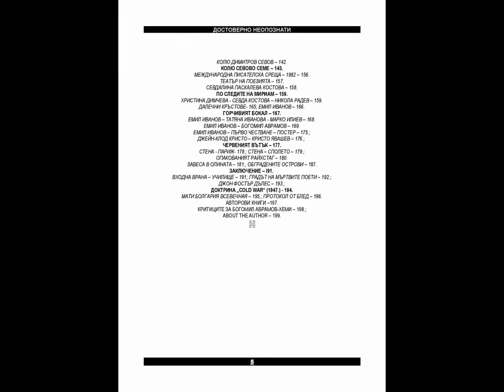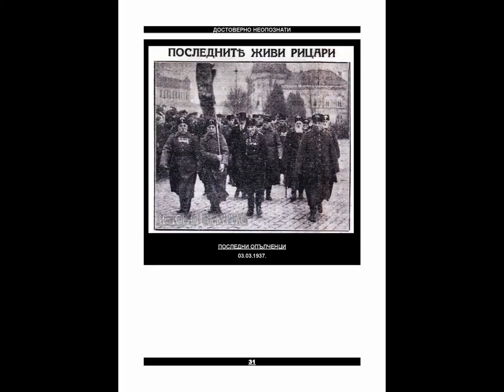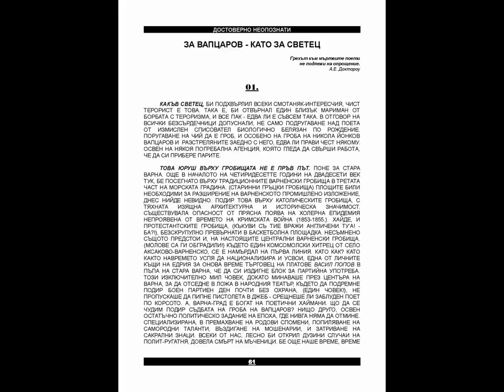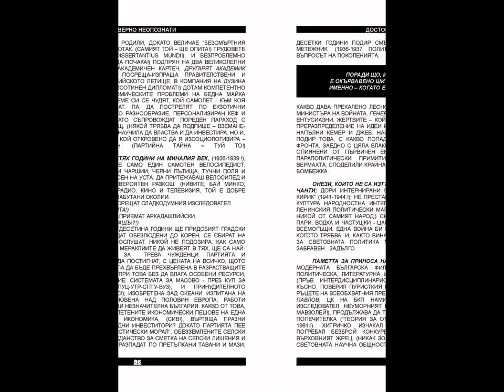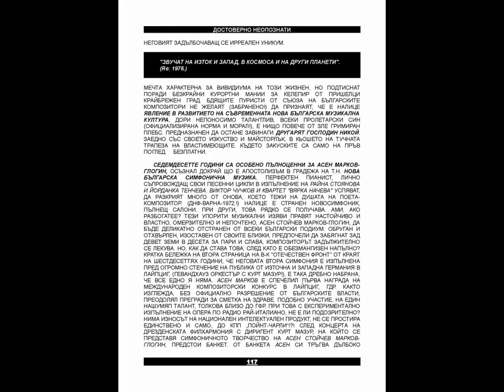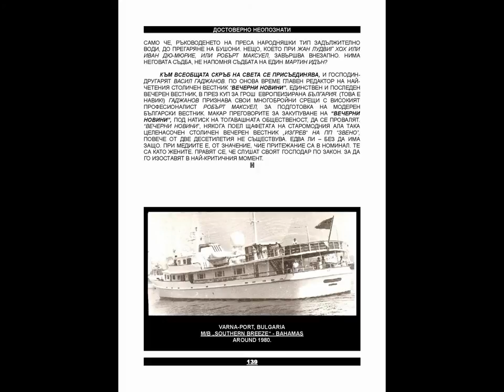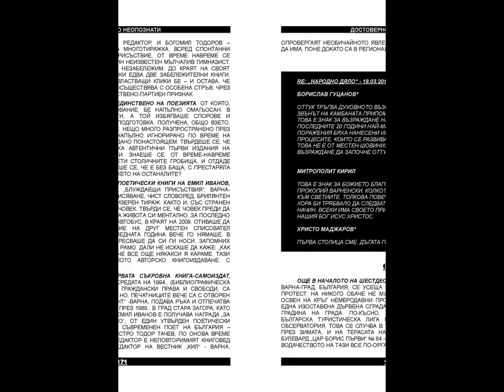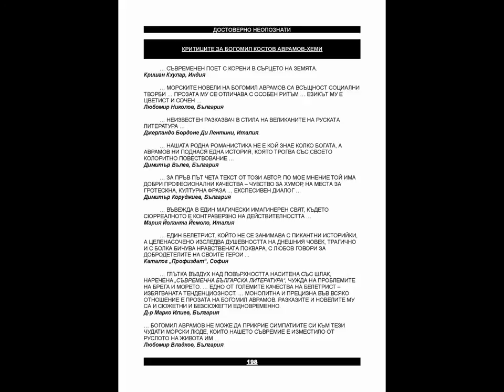ДОСТОВЕРНО НЕОПОЗНАТИ, СТУДИИ, БОГОМИЛ КОСТОВ АВРАМОВ РУСЕВ-ХЕМИ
ЕДНА КНИГА ЗА ШУМНИЯТ ИМПАКТ ВЪРХУ МАТИ БОЛГАРИЯ ВСЕВЕЧНАЯ И НОСТАЛГИЧНИЯ РЕЖЕКТ НА ВСЯКА ЕДНА ДУХОВНА ТИРАНИЯ.